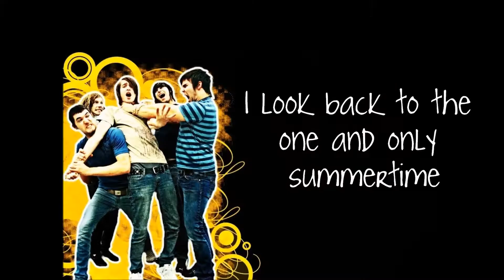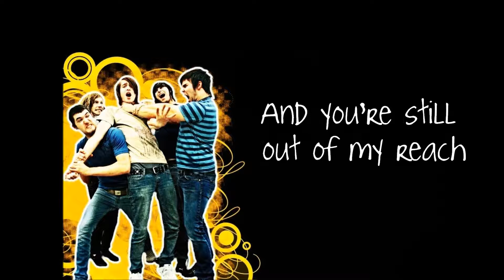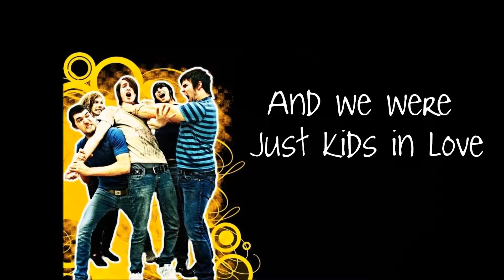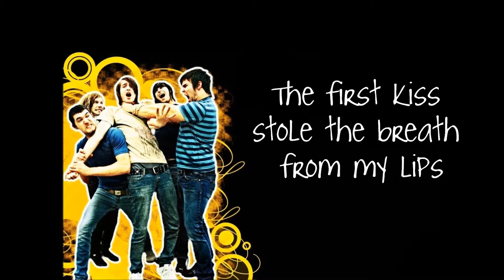Kids in Love - Mayday Parade (lyric video)